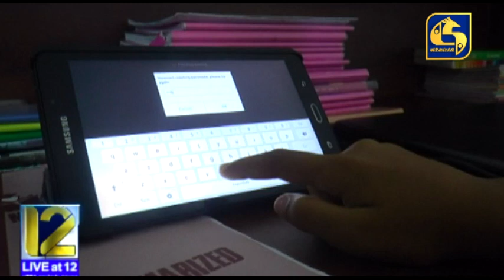ගුරු වර්ජනය තෙවැනි දිනටත් - දරුවන්ගේ අනාගතය අඳුරු කරන්න එපා - පාර්ශව රැසකින් ඉල්ලීම්